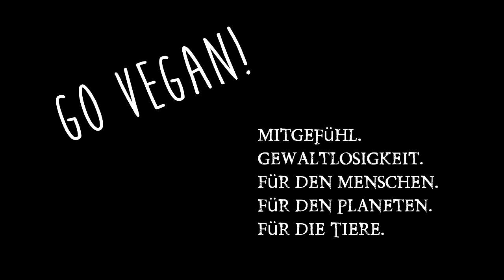Warum macht Käse & Milch süchtig? Morphium, Opium war gestern Casomorphine die neue Massendroge!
Heute erfahrt ihr was und wie Euch Milchprodukte süchtig machen und wie man ausgehend davon sich selber kritisch hinterfragen sollte. Quellen Caso Morphine Käsesucht und Milchsucht als Standard der heutigen Ernährung.